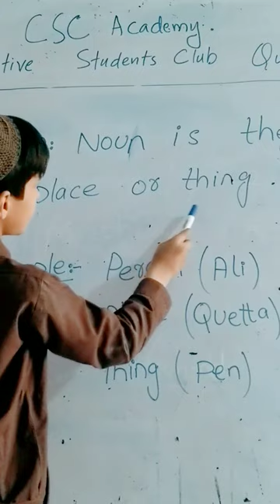little competitor Izzatullah presenting his lecture at csc academy.